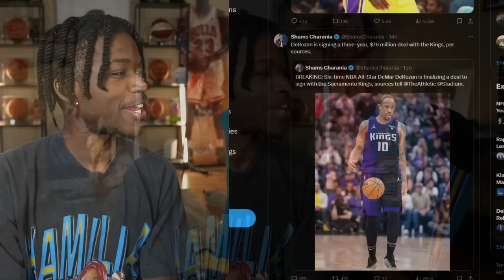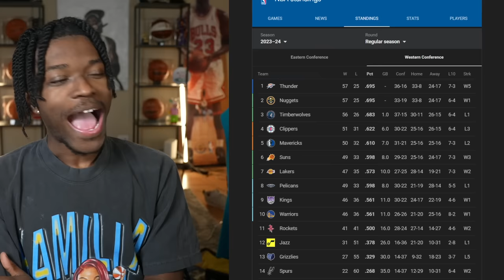DeMar DeRozan Traded To The Sacramento Kings